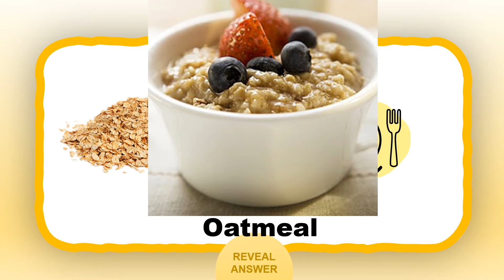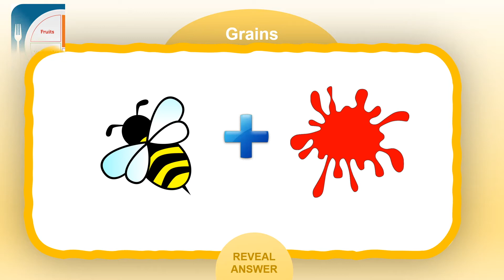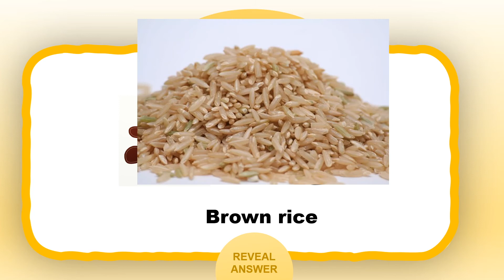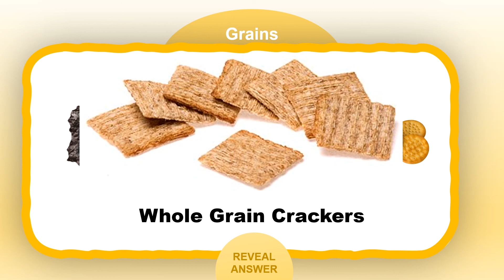MyPlate Riddle Game - Grains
Welcome to the MyPlate Riddle Game! Guess the grains: the clues are shown in the words and pictures! Good luck and have fun!